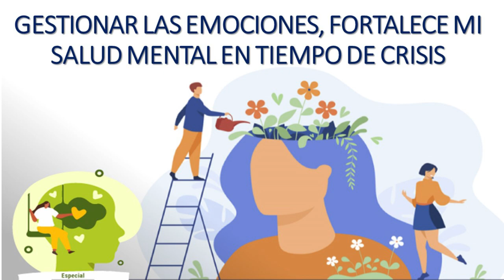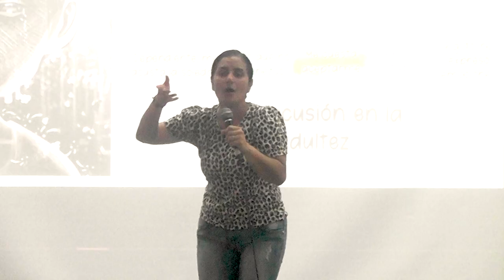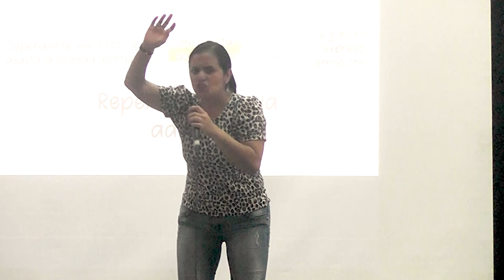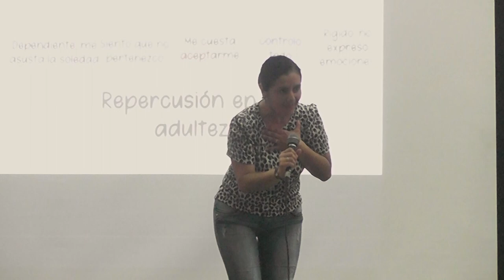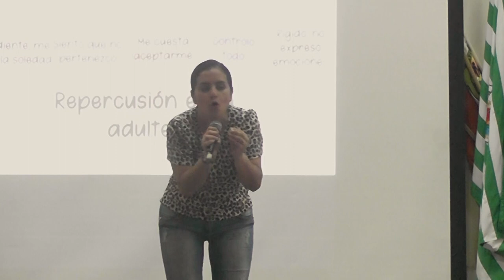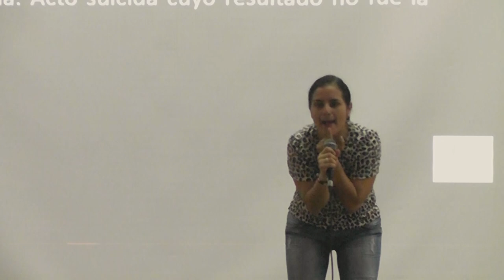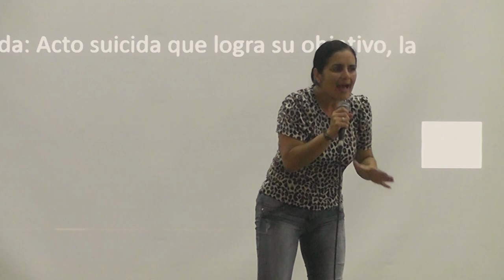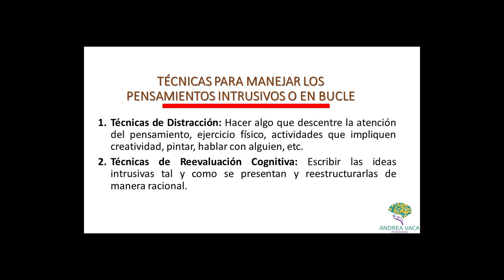Gestionar las emociones, fortalece mi salud mental - Recurso para trabajar con estudiantes